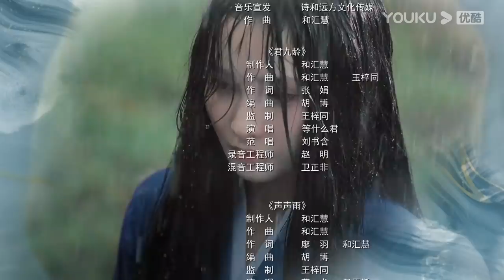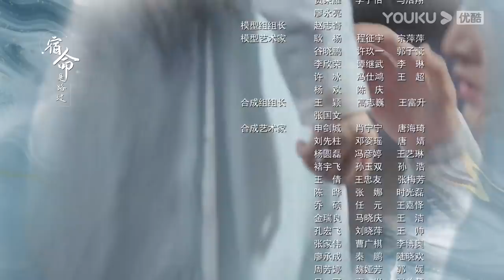ENGSUB【君九龄 Jun Jiu Ling】EP11 | 换脸公主重生虐恋痞帅世子 | 彭小苒/金瀚/杜亚飞/王佑硕/周占/陈芳彤/赵丽娟 | 古装剧情片 | 优酷 YOUKU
【君九龄 Jun Jiu Ling】九龄公主生性善良，喜好医术，一场阴谋使得她失去至亲，骨肉分离，容貌大变。为了解开事情真相，揪出幕后真凶，隐姓埋名的九龄来到阳城方家，休生养息，苦练技艺，磨炼自我，集结力量，从微小的细节查起，最终探查到阴谋的背后藏着昔日皇家血脉被屠戮的真相。知晓真相后的九龄凭着坚韧不拔的品质，回到京城，在凶手不断的骚扰和攻击中建立了医馆九龄堂，济世救人，受人尊崇，一步步走上高位，历尽重重艰险，最终让真相大白于天下。
★集数：40集

★更新时间：每周日至周三20:00（UTC+8）更新1集
★加入会员： 每周日至周二抢先看2集